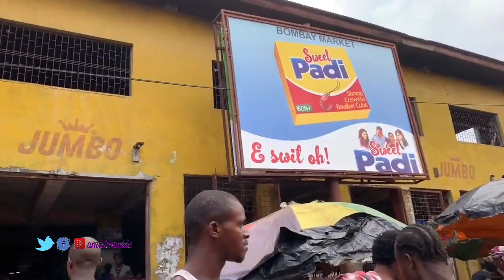Why Street Tradings In Freetown Main Roads Is A Big Problem to Solve🇸🇱🇸🇱🇸🇱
Still on the issue of street trading in Freetown main roads